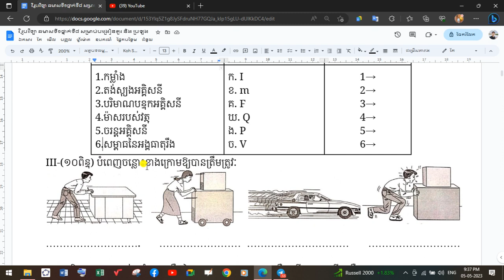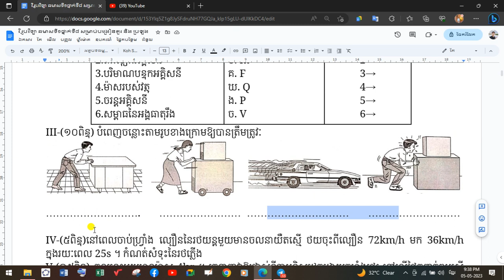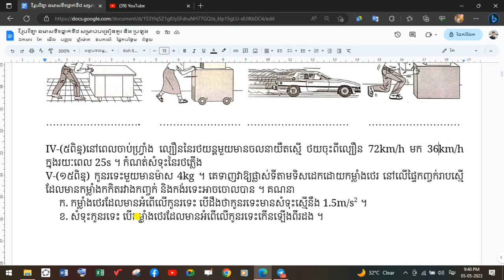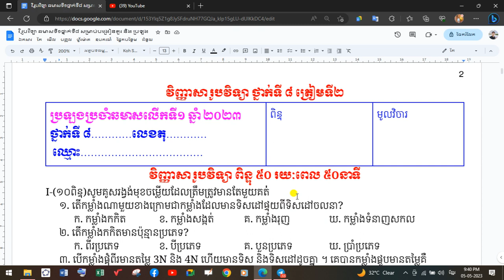គំរូ២ វិ រូបថ្នាក់ទី៨ ត្រៀមឆមាសលើកទី១